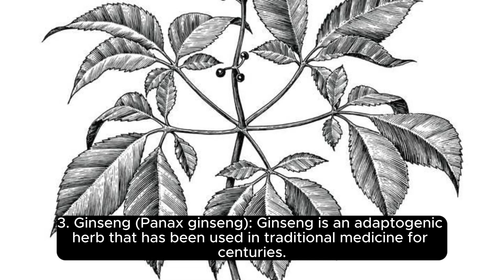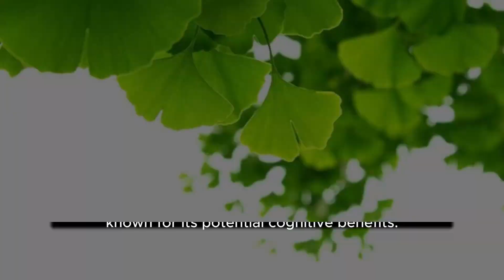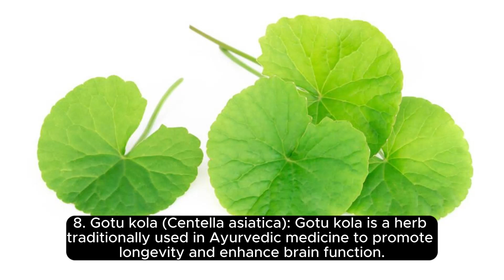Wow! this Plants are Excellent for Anti-Aging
This video contains about plants for anti-aging